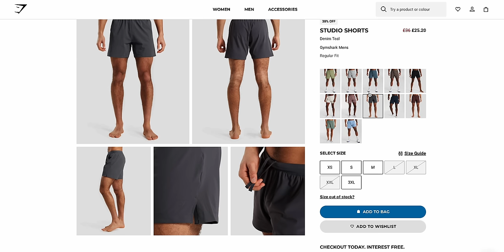Everything You Need To Know About Getting Lean - Stan Efferding (4K)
Stan Efferding is a professional bodybuilder, powerlifter, entrepreneur, author and a nutrition expert known for creating “The Vertical Diet”.

Earning the title of the world’s strongest bodybuilder isn’t an overnight achievement. With 35 years of experience in bodybuilding, powerlifting, and dieting, Stan is one of the most accomplished and knowledgeable coaches on the planet, and today we get to dig into his biggest lessons.

Expect to learn what the main causes of the obesity epidemic are, why diet culture is so tribal, the 3 core principles of the Vertical Diet, whether red meat is actually healthy for you, the relationship between sleep and weight loss, Stan's top 10 exercises for building muscle, why a 10-minute walk after eating will change your life, how to hack meal prep for the rest of time and much more...

Get 2 months free from Levels on an annual membership (offer automatically applied)

Get 5 Free Travel Packs, Free Liquid Vitamin D and more from AG1 (discount automatically applied)

00:00 Why Are People Getting Fatter?
06:42 The Truth About Seed Oils
13:23 What is the Vertical Diet?
26:34 Can Red Meat Kill You?
30:00 Stan’s Thoughts on Aspartame & Diet Soda
35:39 The Science Behind Intermittent Fasting
47:08 Why Do So Many Diets Fail?
51:48 The Gap Between Government Health Advice & Stan’s Advice
59:19 How Legitimate are Blue Zone Studies?
1:03:17 The Usefulness of Grounding for Health
1:07:13 How Sleep & Weight Loss Are Connected
1:10:41 Why Walking Improves Health Significantly
1:24:30 Should You Skip Breakfast?
1:29:44 Principles for a Good Sleep
1:41:52 Best Training Practices for Health
1:54:36 If Stan Could Only Keep 10 Exercises
2:04:00 What Blood-work Metrics You Should Pay Attention To
2:18:32 Life-Hacks for Successful Execution
2:24:15 Where to Find Stan